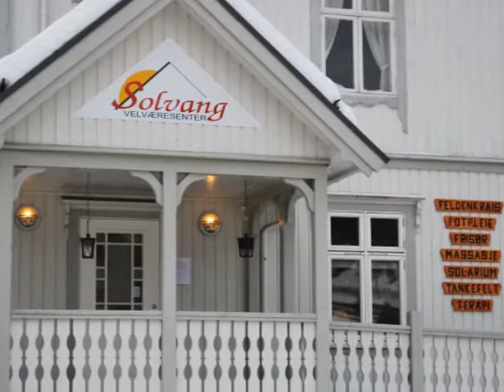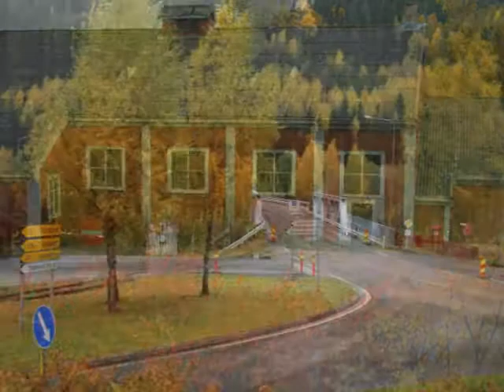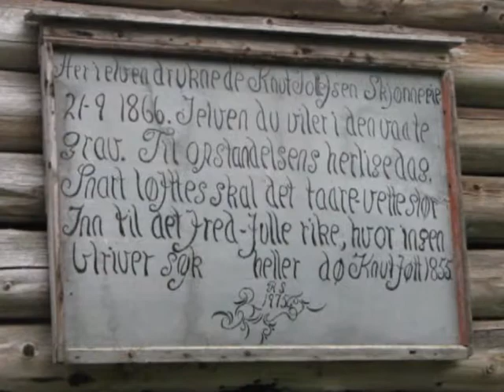Nore and Uvdal.wmv